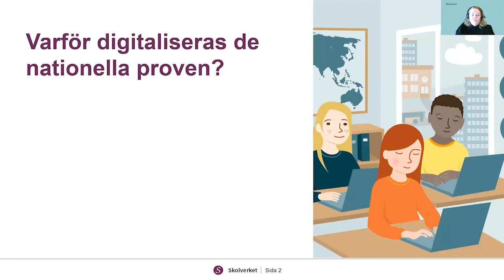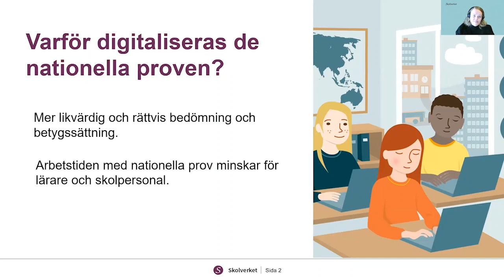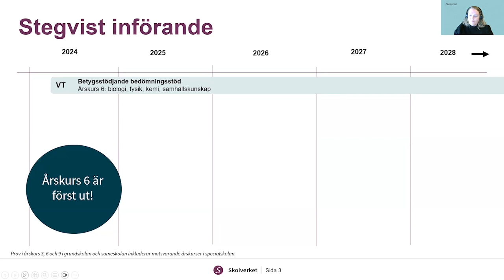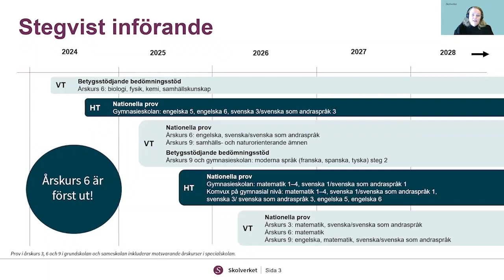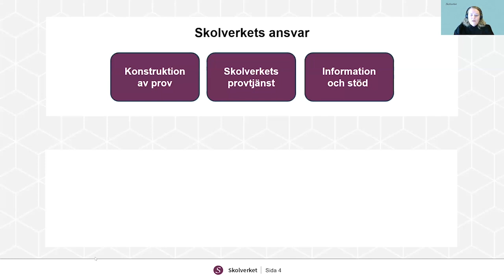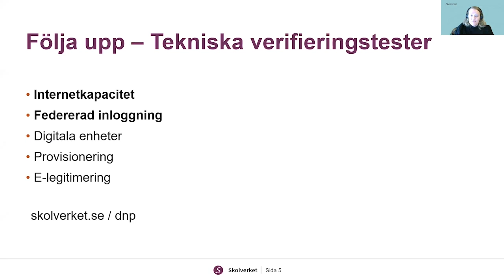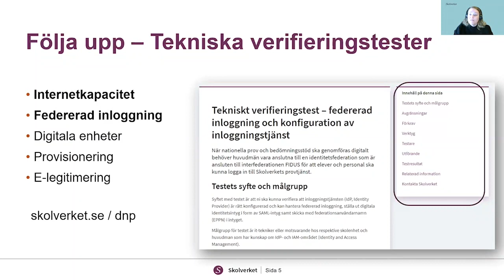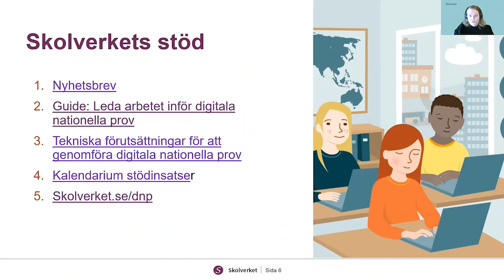Digitala nationella prov och bedömningsstöd - vad behöver huvudmän förbereda?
Digitala nationella prov och bedömningsstöd - vad behöver huvudmän förbereda? Annika Hasselblad, Skolverket